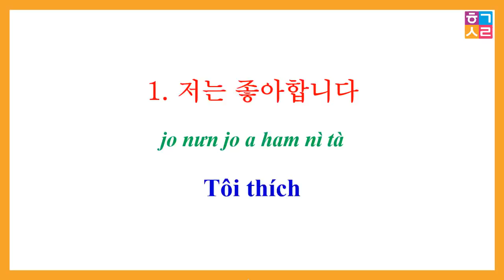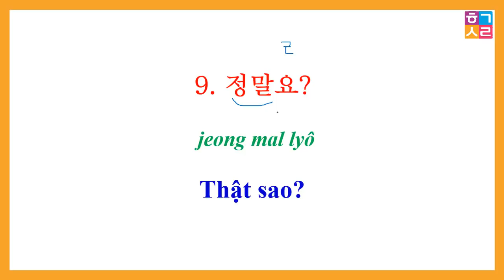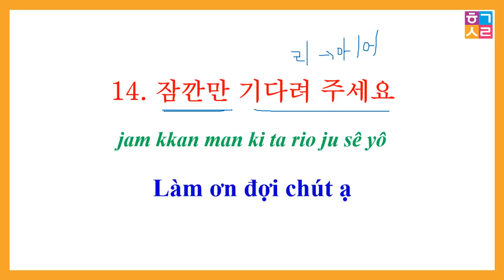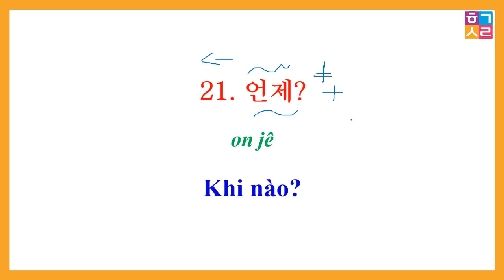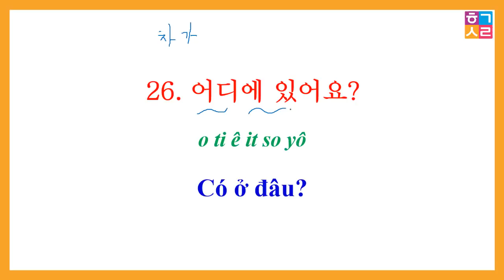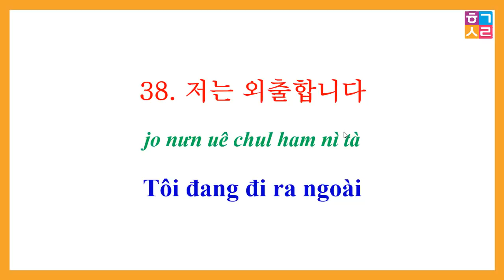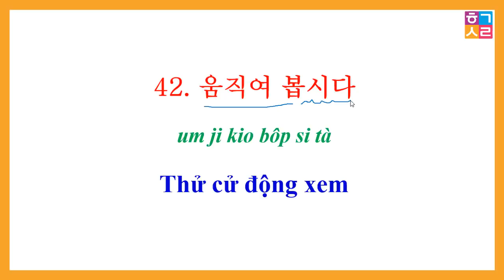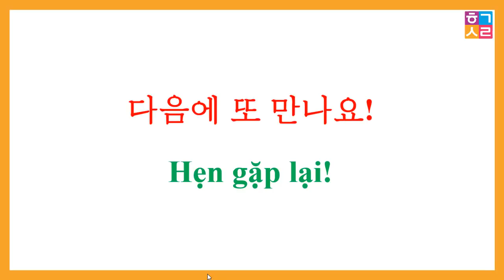[Tập 10] 999 Câu Tiếng Hàn Thực Tế | 실전 한국어 999문장